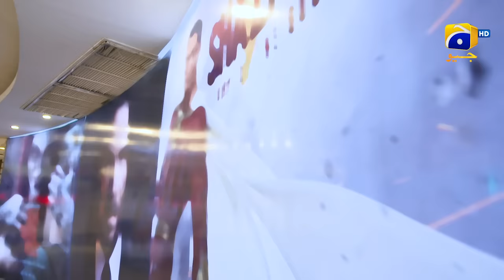Kalank Episode 01 - [Eng Sub] - Hira Mani - Junaid Khan - Sami Khan - 29th August 2023 - HAR PAL GEO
"Kalank" follows Sara, a determined MBA graduate seeking a job while living with her parents. Her aunt perceives Sara as a threat to her daughter's wedding prospects, adding tension to their household. Meanwhile, Sara and her cousin Wahaj develop feelings for each other, leading to potential marriage plans.
However, Sara's faces a set of unfortunate events when she joins a new office and encounters Sarfaraz, a manager with malicious intent. He defames and disrespects her, triggering a series of troubles and crises in her professional and personal life.
As false accusations tarnish her reputation, Sara faces an uphill battle to prove her innocence. The drama intensifies as doubts and skepticism surround her. Will she be able to restore her credibility and regain her standing in society? Amidst the chaos, the future of Sara and Wahaj's relationship hangs in the balance. Will their love survive the challenges posed by external forces and family pressure?

Written by: Edison Idrees Masih
Directed by: Mohsin Mirza
Produced by: Abdullah Kadwani & Asad Qureshi
Production House: 7th Sky Entertainment

Cast:
Hira Mani - Sara
Junaid Khan - Wahaj
Sami Khan - Danyal
Nazish Jahangir - Duriya
Saba Hameed - Shahana
Noor ul Hassan - Asghar
Nazleen Nasar - Hameeda
Ayesha Gul - Romana
Kamran Jilani - Sarfaraz
Zain Afzal - Shahrukh
Sara Umair - Neeni
Alina - Nousheen